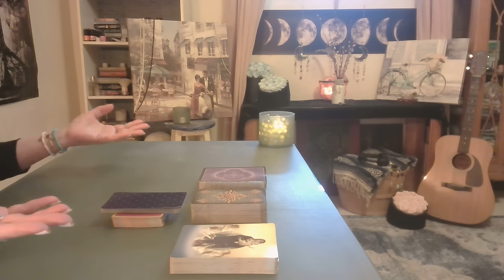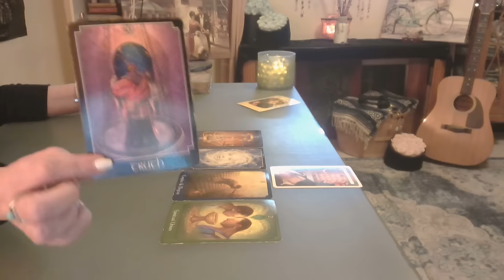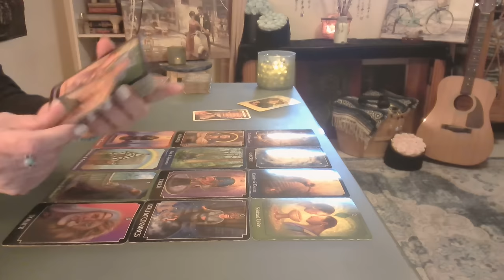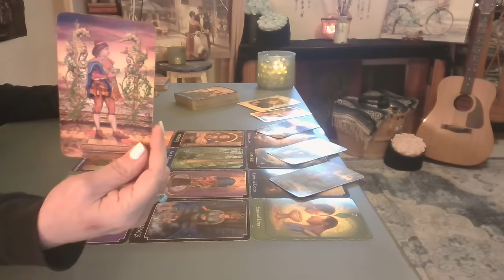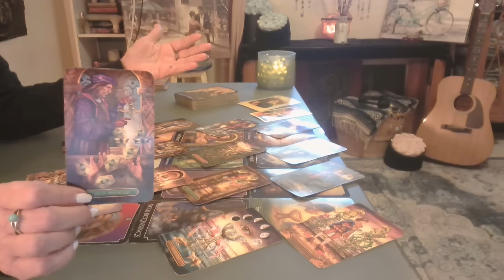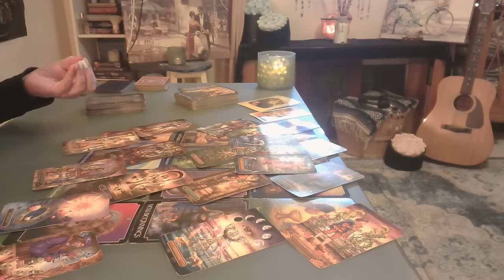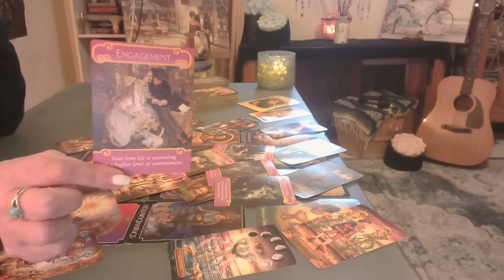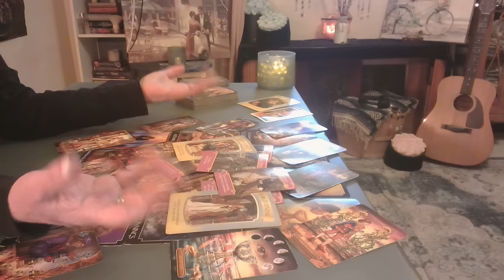Capricorn: So Very Special ❤️ Soulmates & True Love - Intuitive Tarot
Intuitive Indepth Tarot Readings on Love, Money & Life ~ You, Me and Our Spirit Guides! ❤️❤️❤️